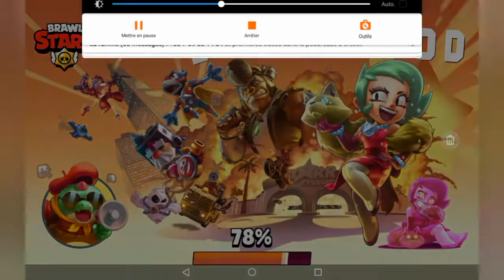Je teste la ligue des clubs épisode 2🙄😋